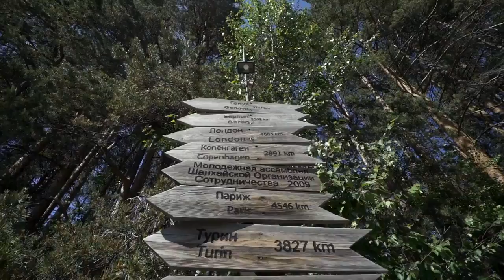Delta y Aeromexico presentan: Nuestra Sede - Ekaterimburgo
La cuarta ciudad más poblada de Rusia se encuentra a los píes de los Montes Urales y fue la sede de nuestro último partido de la fase de grupos. ¡Conócela!